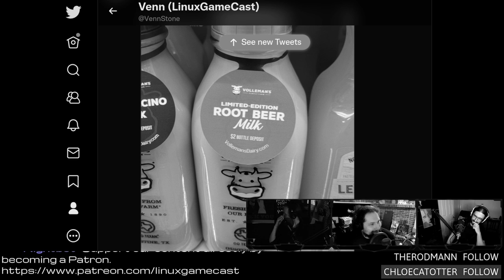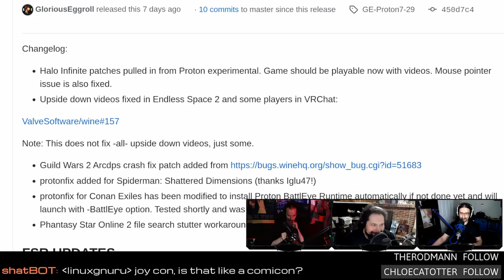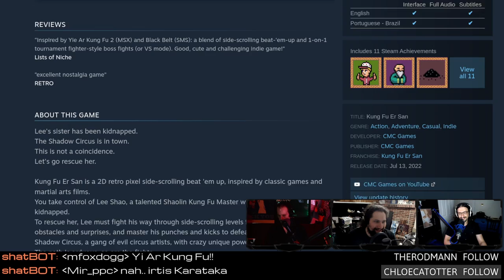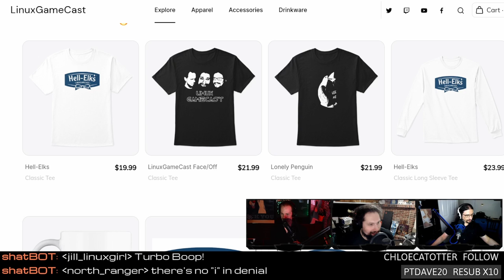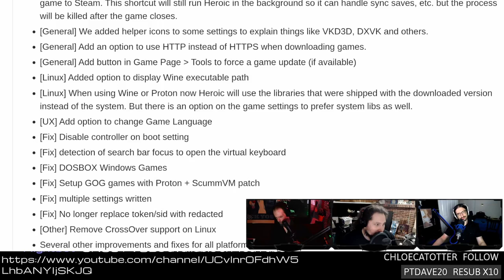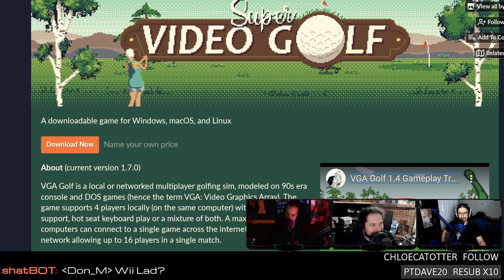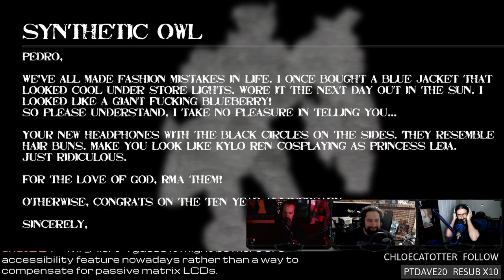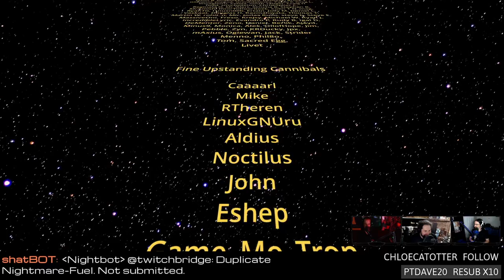Axiom Verge 2 on Linux and Steam gets crazy with Joy-Cons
Support future videos directly AxiomVerge 2 exits Epic Early Access! Steam gets crazy with Joy-Cons, simplifying the id Software Steam Store Listings, and NVIDIA releases a bunch of files that end in h. Then Blacken Slash faces, the ChairAQsition. All this, plus your emails.

Special thanks to:
PtDave (twitch resub)
SHOW BUSINESS
SUPPORT BUSINESS
FOLLOW BUSINESS
TIMESTAMPS BUSINESS
00:00 Intro
00:51 SpiderMan on Linux
07:00 Better joy-co support for Steam
10:12 Proton GE 7.29
12:47 Axiom Verge 2 comes to Linux
17:19 Kung Fu Er San
20:04 Live Maze for Twitch
22:09 Forsaken Portals
24:19 id software Steam listings update
34:04 Nvidia releases new old header files
37:49 Big update for heroic games launcher
41:29 Principia goes open-source
44:19 Super VGA golf
48:14 Review: Blacken Slash
58:14 Email